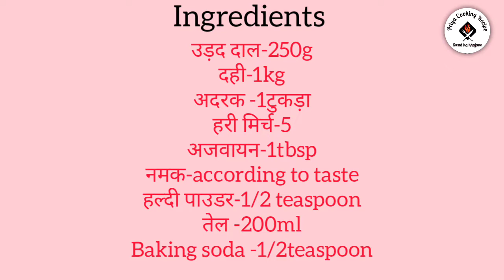होली स्पेशल दही वड़ा बनाने का सबसे आसान तरीका।।साॅफ्ट दही भल्ले।।Dahi BhallaVada Recipe।।Soft bhalle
Hyy Guy's .
I am Anshu Priya.

Musician: LiQWYD